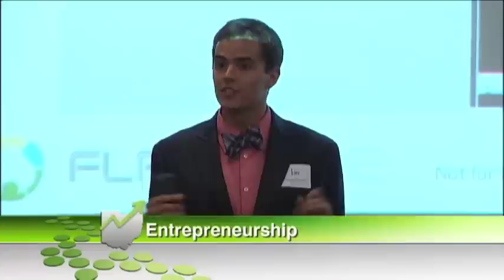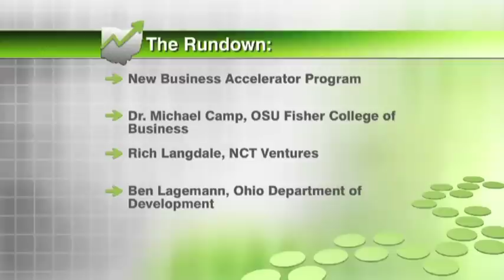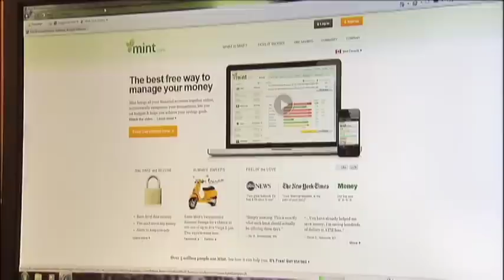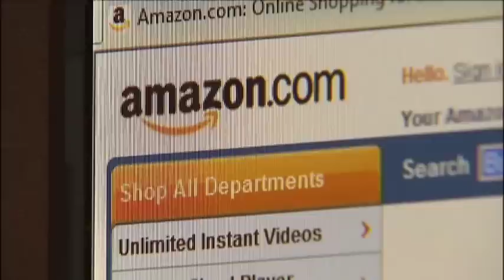10x Accelerator featured on Ohio News Network (ONN) TV Show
In this episode of Ohio Means Business produced by ONN, the start-up accelerator at Fisher College of Business and its partnership with the State of Ohio and the ONE Fund are discussed from a variety of perspectives. Two Ohio State students are featured in the story and are one of the 10 companies chosen to participate in the "bootcamp-like" format.

10-xelerator or "10x" is a mentorship-driven investment program designed for energetic game-changing entrepreneurs. 10x is partnering with Ohio's New Entrepreneur (ONE) Fund, an innovative business accelerator launched as a pilot program and designed to attract and retain the best and brightest talent.